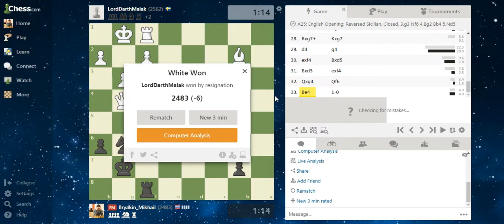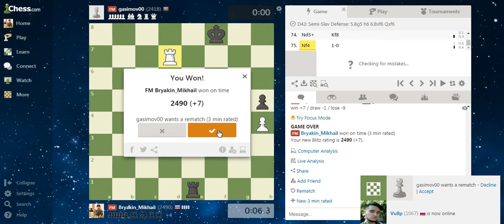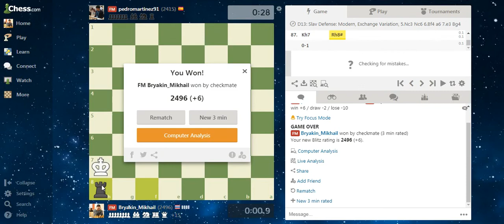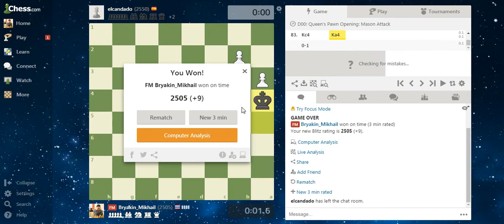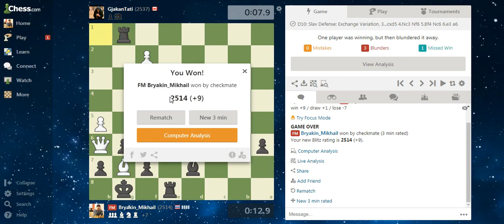Интрига сохранялась до конца!..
Games on Chess.com